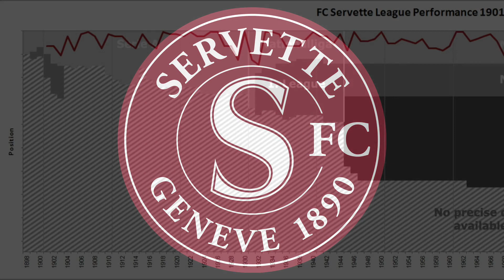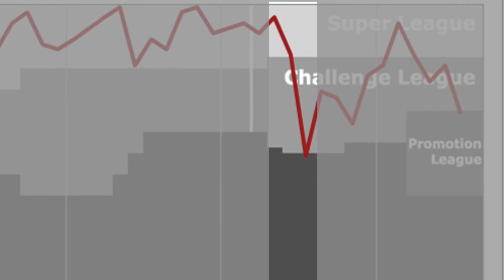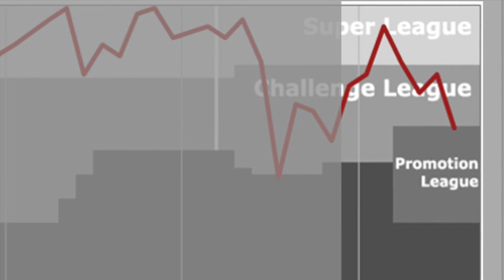New FM18 Series Announcement & Trailer - Follow Me As We Take On a New Challenge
It's time to launch the trailer for one of my many Football Manager 2018 saves that I have planned. This has been in the works for quite some time, and I'm super pumped to finally share it with you all!

I've been dropping hints in the Discord channel below -- has been a lot of fun -- and well, let's say one of our community members nailed it a few weeks ago!

Let me know your thoughts on the trailer and the club after you watch!